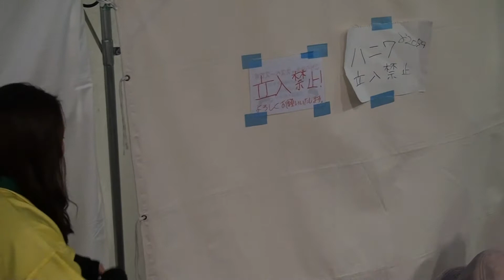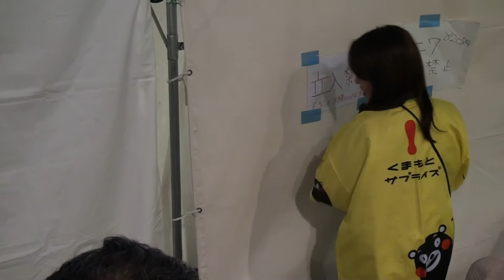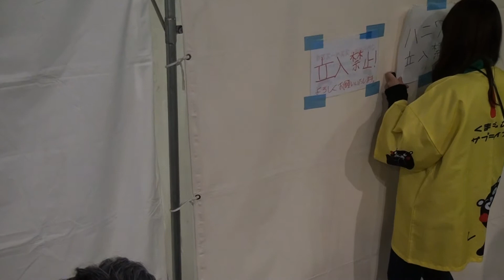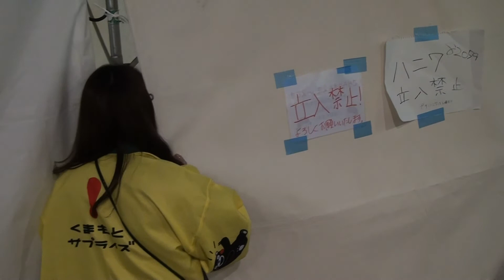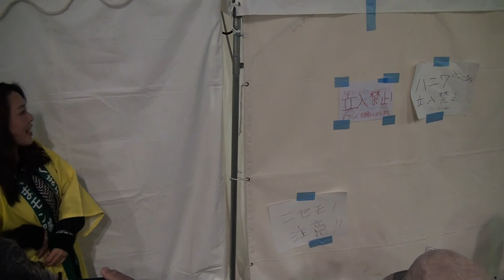181124_くまモン[09]ハニワは禁止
「2018熊本県の観光と物産展」で、せんちゅうパル南広場に出没した『くまモン』。目の離れた人は控室に入れさせないようにする。